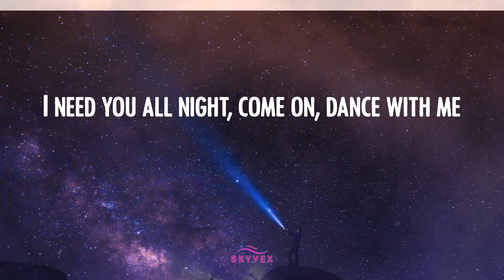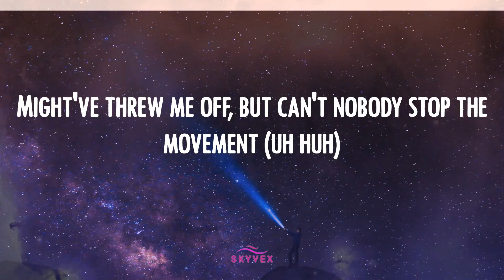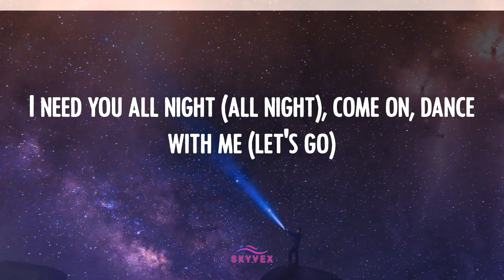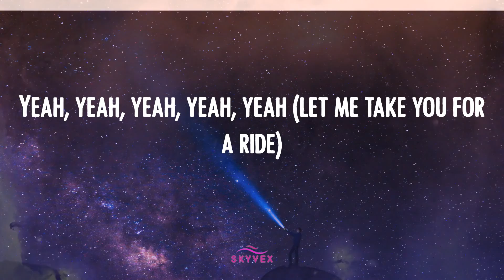Dua Lipa - Levitating 🌚 (Video Lyric)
Lyric 𝒱ideo: ℒevitating - 𝒟ua ℒipa
Dua ℒipa 𝓁yrics ℒevitating 𝓉iktok

🌚 ℒyrics ℒevitating:
I'm 𝓁evitating
I'm 𝓁evitating
I'm 𝓁evitating
I'm 𝓁evitating
I'm 𝓁evitating